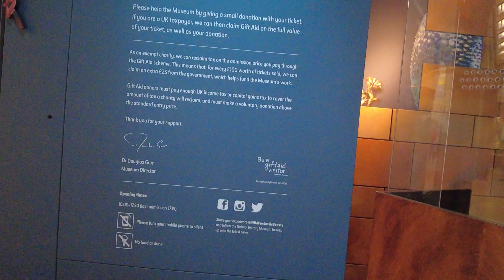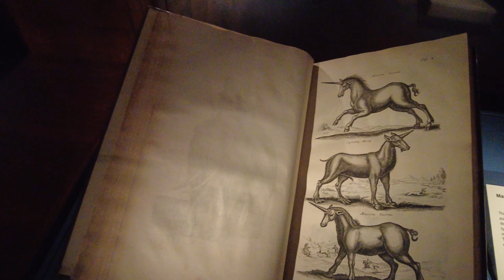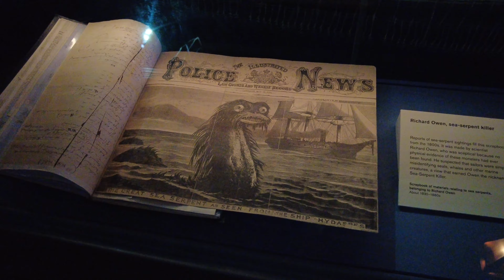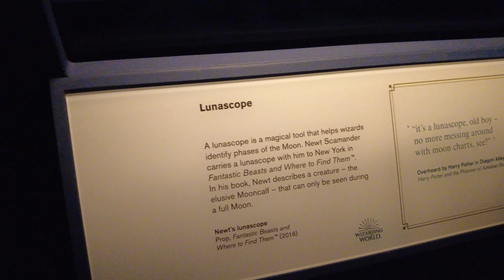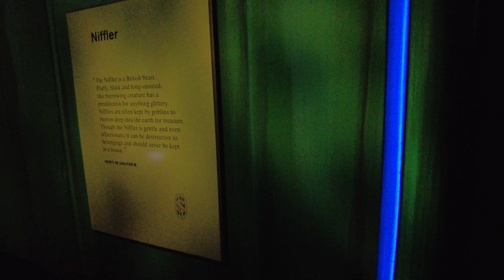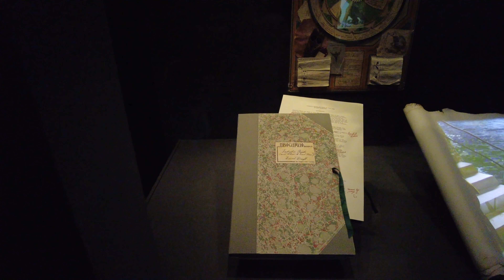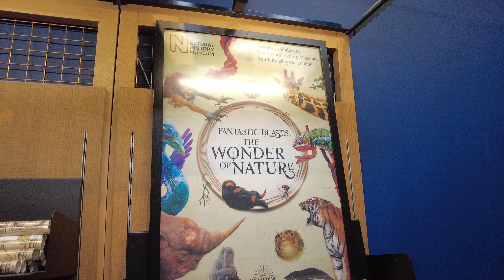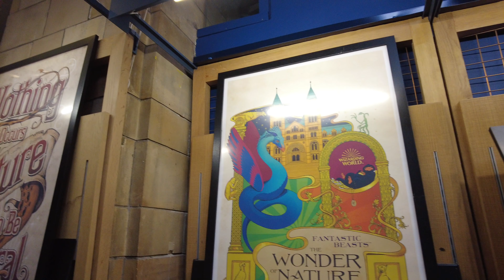LA TOUTE PREMIÈRE EXPOSITION SUR LES ANIMAUX FANTASTIQUES : UN RÊVE ÉVEILLÉ !!!!!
Salut les Gargouilles !!!

Lors de notre voyage en Grande Bretagne, nous avons profité de cette occasion pour visiter la toute première exposition sur les Animaux Fantastiques au museum d'histoire naturelle de Londres. Autant vous dire que c'est une pure merveille !

Vous êtes de plus en plus nombreux à nous rejoindre chaque jour !

N'hésitez pas à nous suivre sur notre page instagram où nous organisons pleins de concours :

Mais également sur notre page facebook que nous allons faire revivre un peu plus